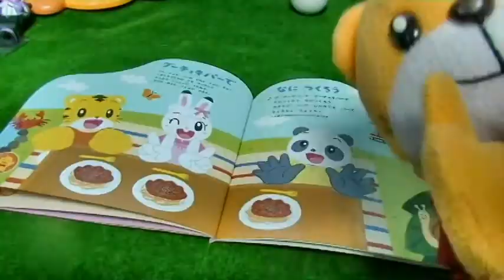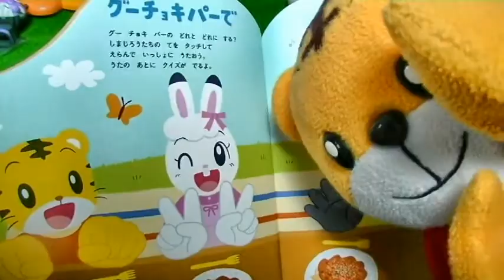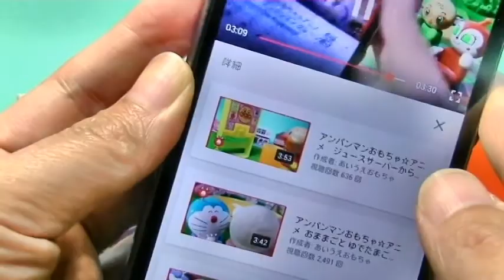しまじろうおもちゃ☆アニメ 「おおきなくりのきのしたで」「グーチョキパーでなにつくろう」を歌ったよ aiueomocha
☆アンパンマン　おもちゃ☆アニメ　アイスのなかになにかがかくれているよ　Anpanman Toys

今日は「   」だよ